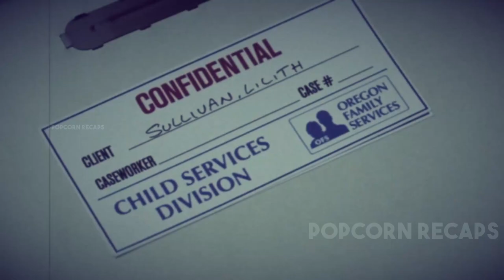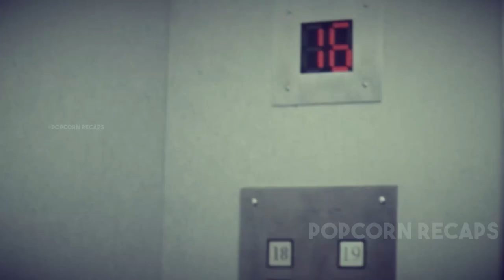😱Adopted Little Girl Shows Her True Colors | Movie Recap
A social worker fights to save a girl from her abusive parents, only to discover that the situation is more dangerous than she ever expected.